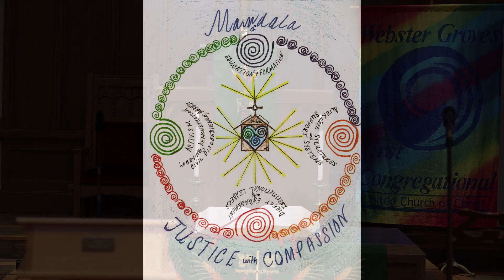2020 09 06 Worship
Worship on the fourteenth Sunday after Pentecost (not using the assigned lectionary) and Labor Day Weekend included, for the message of the day, the last installment of Pastor Dave Denoon's series on "Compassion and Covid," which was based strongly in the book, "Twelve Steps to a Compassionate Life" by Karen Armstrong who is the primary advocate for the Charter for Compassion. This week's message, "No, Seriously: Love Your Enemies," arose coincidentally with an incident of white supremacist graffiti left at the entrance of the church. We are proud advocates for social justice and pray for the tagger who was evidently trying to intimidate us.

Worship Watch Party on Zoom, Sunday, September 6 at 10:00am CDT Follow along with the transcript of this week's worship

At 11:00am, Sundays, meet us on Zoom for Coffee Fellowship This week's CF begins with Virtual Communion: prepare a serving of bread and cup (wine, juice, or water) for yourself and those with you, and be ready to receive at the Pastor's direction.